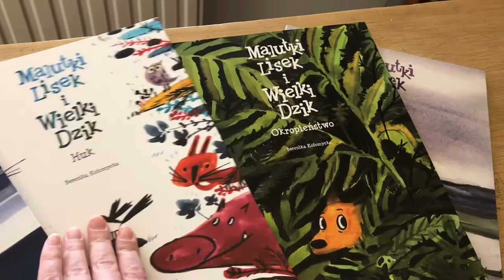Meet Author and Illustrator Berenika Kołomycka, Creator of Tiny Fox and Great Boar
Award-winning creator Berenika Kołomycka talks about her children's watercolor book, Tiny Fox and Great Boar, shows readers her studio, and does a quick art demonstration.

ABOUT TINY FOX AND GREAT BOAR BOOK ONE: THERE
One beautiful fall day, as Tiny Fox relaxes under his favorite tree, he meets a new friend: Great Boar! Great Boar loves to explore the beauty of nature and the changing seasons, but Tiny Fox thinks adventuring can be scary...but so is the idea of being without his new pal! What will Tiny Fox do?

See how two friends help each other and learn to be brave in this beautiful watercolor book for children by award-winning Polish artist Berenika Kołomycka.

Tiny Fox and Great Boar Book One: There by Berenika Kołomycka releases April 2022 from Oni Press!

Find it at your local bookstore, comic shop or online at bookshop.org